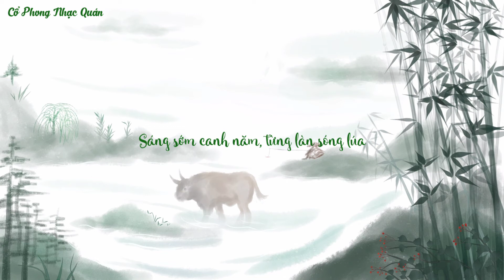[Vietsub] Vân Quyết | 云诀 - Hứa Lam Tâm | 许篮心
[Vietsub] Vân Quyết | 云诀
Diễn xướng: Hứa Lam Tâm | 许篮心